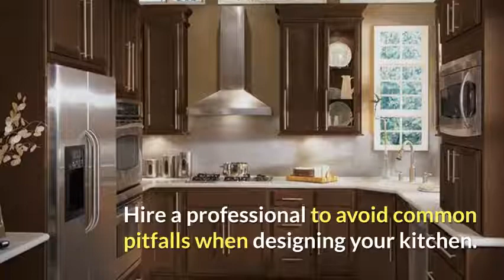How to Pick the Perfect Wooden Kitchen Cabinets in Nottingham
Choosing the perfect wooden kitchen cabinets for your home is not as simple as it might appear. While the choices are limited, the cupboard style sets the mood of your whole kitchen. Options that you will need to select include the style of the doors, finishes, handles, supplier, and building materials. Budget is also a significant deciding factor because as much as 70 percent of the kitchen furnishing costs is spent on the cabinets.

Take a frank look at the way your family uses the kitchen space. Do you use large appliances on a regular basis or will you be keeping them stored out of reach most of the time? Do you enjoy cooking for large groups or do you only need to have dishes and cookware for your immediate family? Modern cabinets offer many customized options to make your life easier. Perhaps adding a wardrobe for outerwear near the back door would be useful. Popular choices include narrow broom closets, pullout shelves for pans, lazy Susans, pullout bins, and wine racks. Determining this before you choose your cabinets will help avoid problems later when it does not meet your needs.